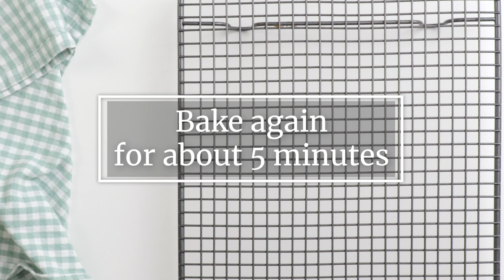Creamy Alfredo Casserole | Easier Eats